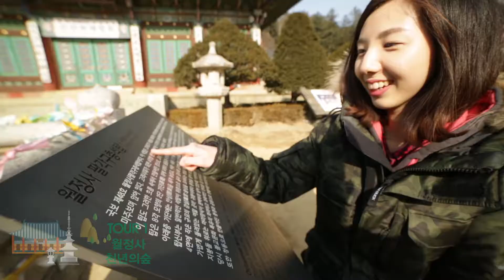용평 요기저기 TOUR _ 용평 영상스토리 배장 1516 vol 17